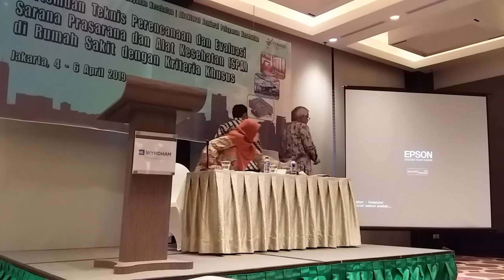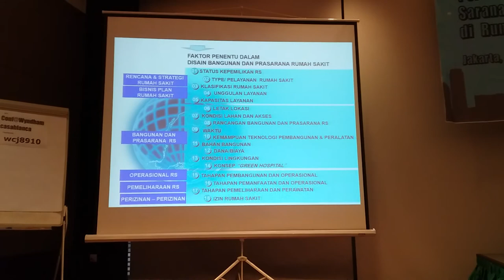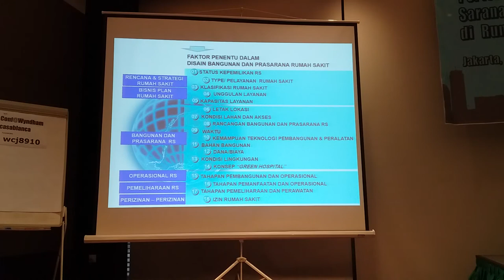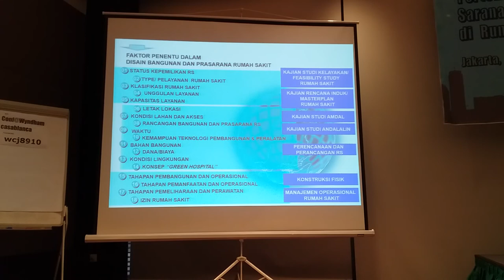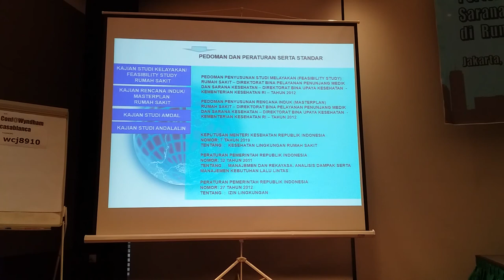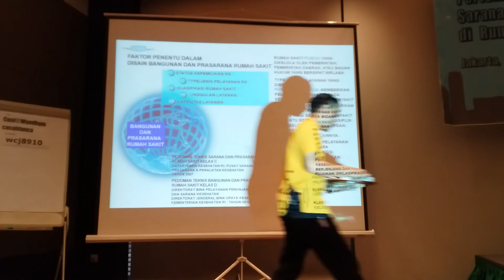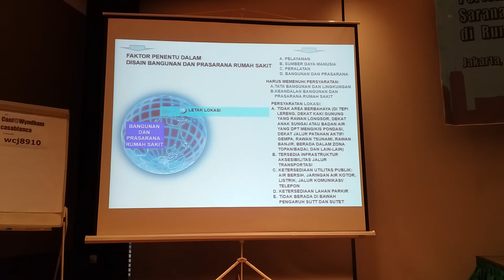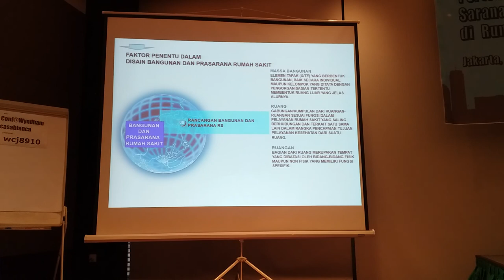Penyusunan Master Plan (1)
INFORMASI KAPUAS - Disampaikan pada Pertemuan Teknis Perencanaan dan Evaluasi Sarana Prasarana dan Alat Kesehatan (SPA) di Rumah Sakit dengan Kriteria Khusus yang dilaksanakan di Wyndham Casablanca Jakarta pada hari Jum'at, 5 April 2019.